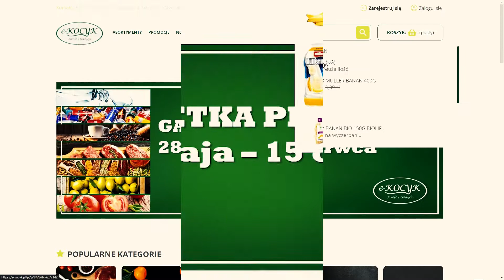BANANY W CIEŚCIE 🍌 | Kuchnia Kocyka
Brak pomysłu na deser❓ To  PROSTE❗️ZOBACZ NASZE BANANY W CIEŚCIE❗️🍌🍌🍌
Nie posiadasz produktów❓ Niczym się nie przejmuj dostarczymy je do Ciebie. 🚗
Koniecznie kliknij subskrypcję i dzwoneczek🔔 zostaw łapkę 👍 oraz napisz komentarz❗️🗣

Składniki ⬇️

BANANY W CIEŚCIE 🍌
- banany 4 szt.
- 100 ml miodu
- 100 g wiórków kokosowych
- 1 litr oleju
- mąka pszenna typu 500
- jajko
- szklanka mleka
- łyżka cukru pudru